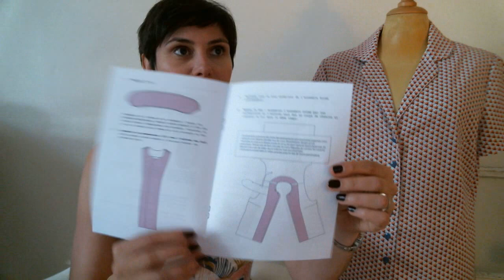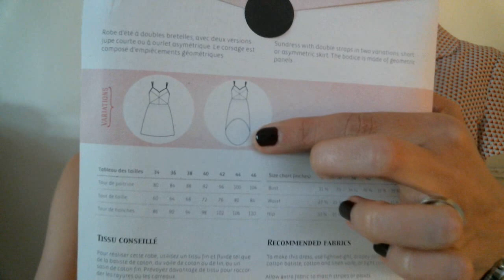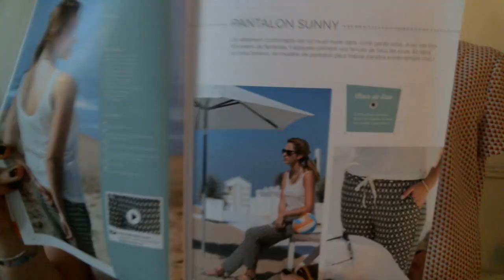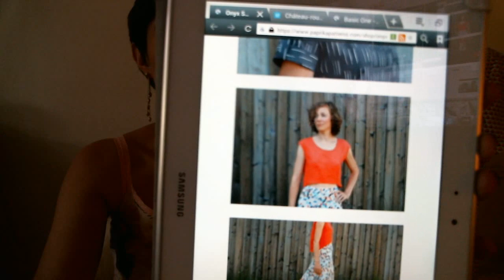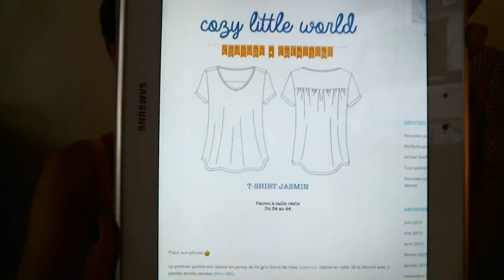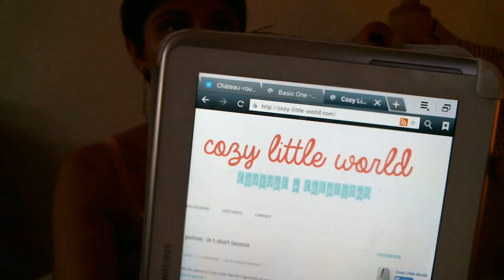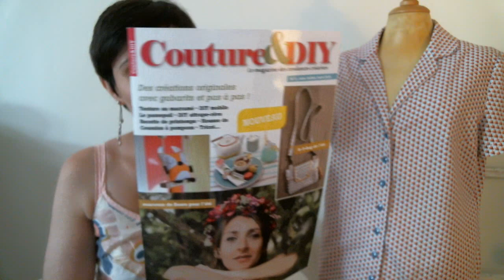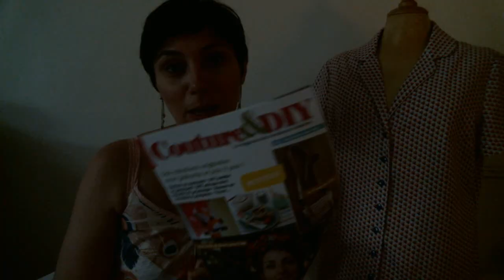Podast créatif de Nathalie_atelier292: épisode 5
Podcast créatif de Nathalie_atelier292